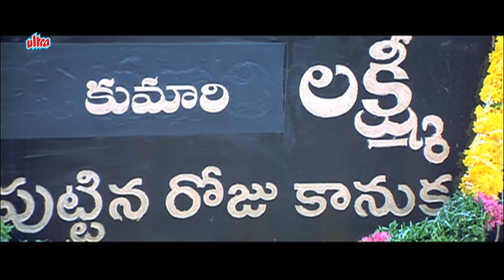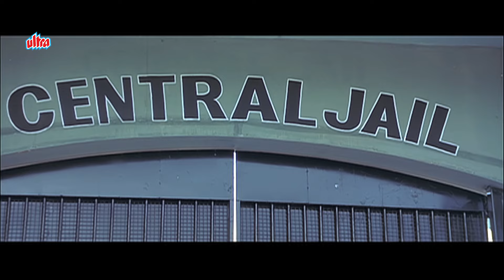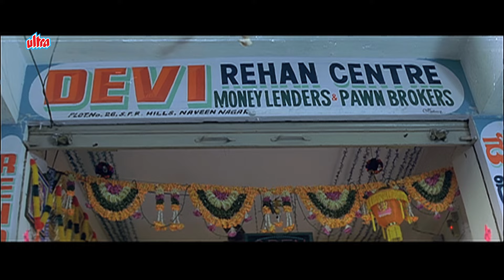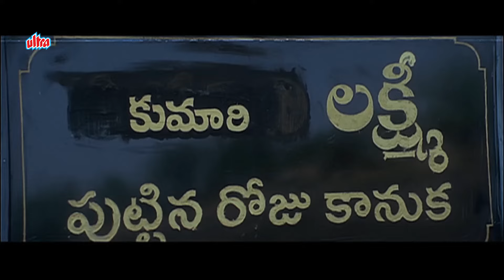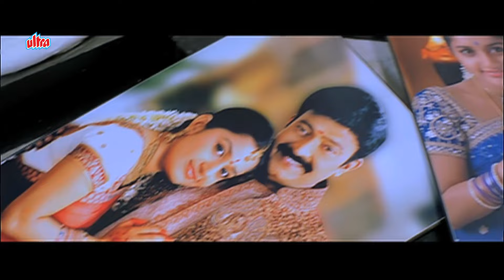New South Dubbed Full Hindi Movie EK LAHOO Gorintaku (2008) | Akash, Rajasekhar, Aarthi Agarwal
Movie Name- Gorintaku (Ek Lahoo)
Starring- Rajasekhar, Meera Jasmine, Akash, Arthi Agarwal, Hema Choudhary